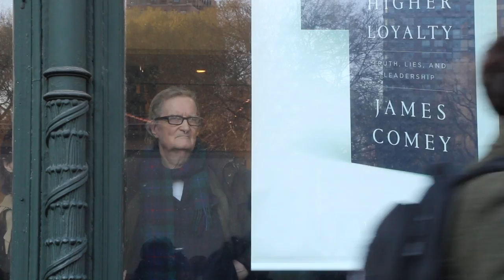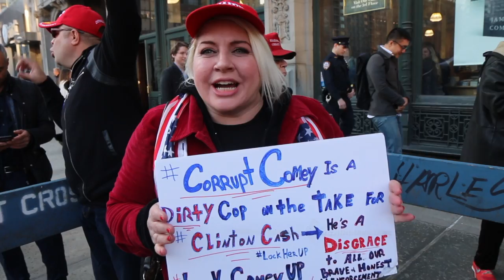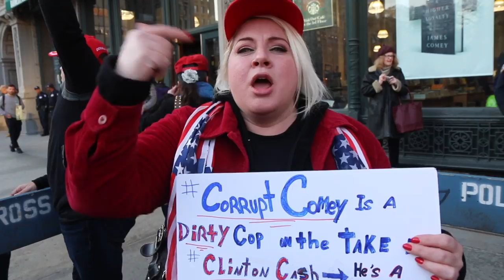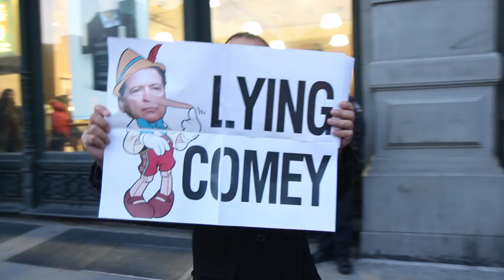Crooked Comey Protest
Patriots gathered at Barnes n Noble to protest James Comey's Book Tour in NYC.